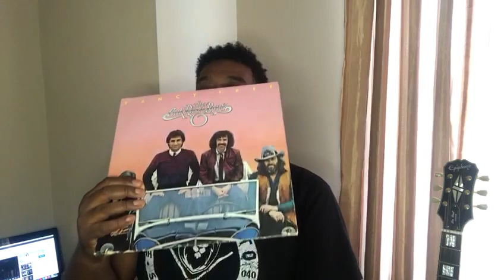Naturally 7 - Digging in the Crates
Sometimes you just gotta dig in the Crates and pull out a classic.